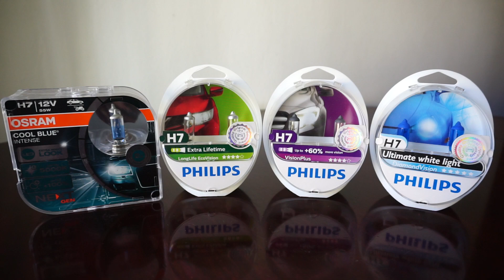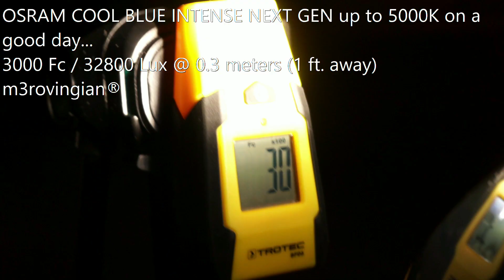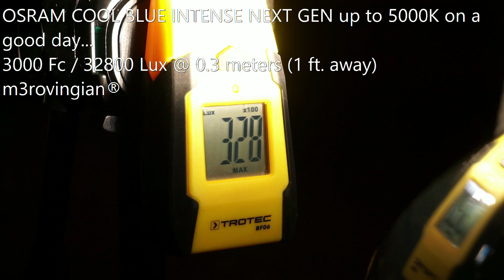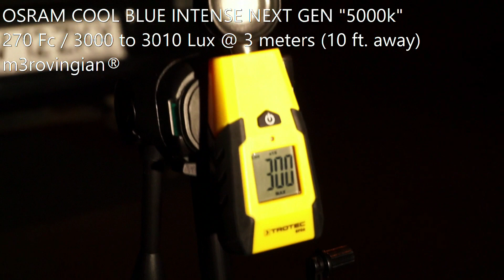OSRAM Cool Blue Intense NEXT GEN, Philips EcoVision, VisionPlus 60%, DiamondVision